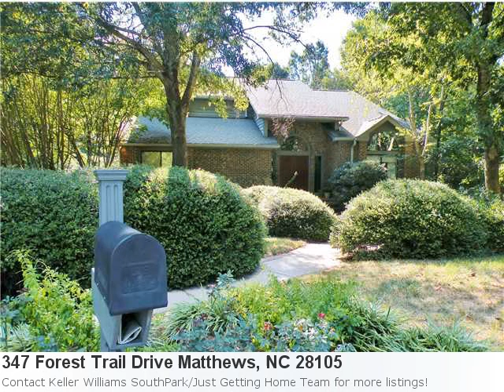This Home In Matthews, Nc Is Adorable. 6 Bedroom, 5 Bath -Ml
Superb Listing In Matthews, Take A Peek! Property Details For: 347 Forest Trail Drive Matthews, NC 28105Type: Single FamilyPrice: $509,500 Bedrooms: 6 Baths: 5.0 Sq Feet: 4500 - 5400 Here is some additional information about 347 Forest Trail Drive Matthews Nc: Special Conditions: None See full detail for Listing: 2105066 Here is what Trulia.com has to say about the area: Matthews Market Stats: There are 120 four bedroom properties available with an average listing price of $308,408. Overall the average listing price in Matthews is $298,519. Wow-Come Home To Vacation-Like Views And Ambience 20 Min. Fr. Uptown Charlotte! 2 Mbr'S, Poss. In-Law Ste, Vaulted Ceilings In Grt Rm And Master Br, 3 Frplaces, 3 Decks, Dbl.Garage, Hw Flrs Most Of 1st And 2nd Flrs. Updated Kitchen W/Cherry Cabinets, Quartz Counters, Blt-In Ge Monogr.Frig. Well-Blt, Well-Maintained, Shows Beautifully. 1.3 Ac.Cul-De-Sac Lot Backs Up To Area Of Estate-Sized Lots And Homes.